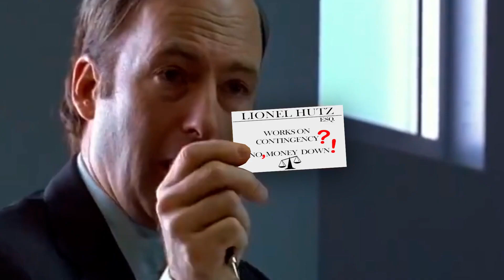Better Call Hutz [English Version]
The new TV series, "Better Call Hutz", created by Vince Gilligan and Matt Groening.